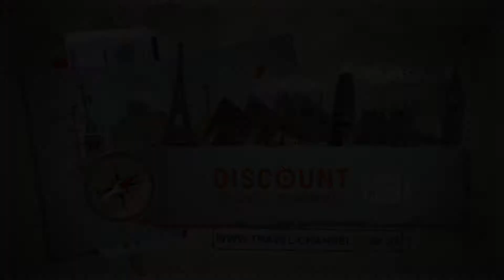Обзор отеля Hotel Terrace Beach Resort 5* в Турции (Сиде) от менеджера Discount Travel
Видео обзор отеля в Сиде - Hotel Terrace Beach Resort 5* (Турция) от менеджера Discount Travel.
До пляжа можно дойти всего за 3 минуты. Этот курортный отель, работающий по системе «все включено», находится на песчаном пляже рядом с курортом Кумкой. К услугам гостей номера с кондиционером и балконом с видом на Средиземное море. В числе прочих удобств открытый бассейн и 1 детский бассейн с водными горками, а также оздоровительный клуб.

В просторных современных номерах установлены телевизор с плоским экраном и мини-бар. В ванной комнате предоставляется фен.
В курортном отеле также имеется теннисный корт и площадка для пляжного волейбола у моря. В комнате для игр курортного отеля Terrace Beach All Inclusive можно поиграть на приставке PlayStation. а также сыграть в боулинг и бильярд. На территории отеля также работает мини-клуб.

В ресторанах отеля Terrace Beach All Inclusive подают традиционные турецкие блюда, а также блюда османской кухни. В ресторане Turquoise можно отведать блюда из свежих морепродуктов.

На круглосуточной стойке регистрации можно взять напрокат автомобиль. Город Сиде расположен примерно в 8 км от курортного отеля Terrace Beach All Inclusive. Для гостей обустроена бесплатная частная парковка.